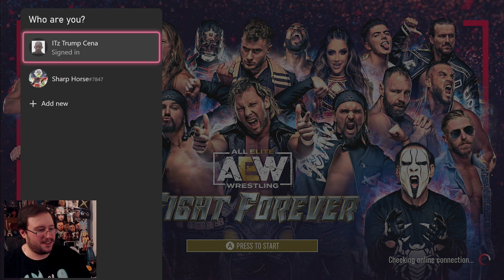Gor Plays: AEW Fight Forever (Battle Royale Gameplay & Create a Fighter)